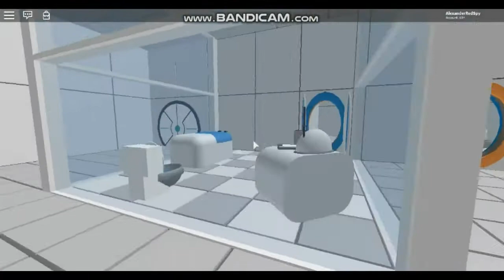ROBLOX Portal: The First Slice / GAMEPLAY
a short map based on the video game Portal 1